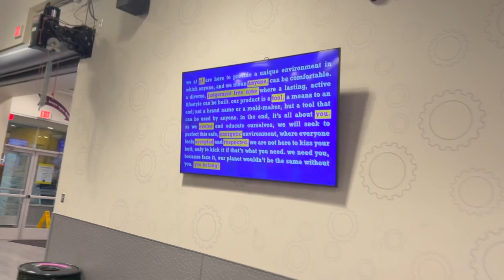HOW TO BECOME A GYM GIRLIE | GYM VLOG | PrincessReni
Hey, Accountability Partners! Join me on this exciting adventure as I share my transformation into the ultimate gym girlie. From workouts that challenge and inspire to stylish outfit ideas that make heads turn, I'll be your guide through it all.

Expect real talk, genuine laughs, and plenty of relatable moments as I navigate this journey of self-discovery and empowerment. Whether you're a gym veteran or just starting out, you'll find something here to motivate and inspire you to reach your goals.

Let's show the world that being fit and fabulous is not just a goal, but a lifestyle! 💪💃 GymGirlie Fitness Empowerment Hope you like it!